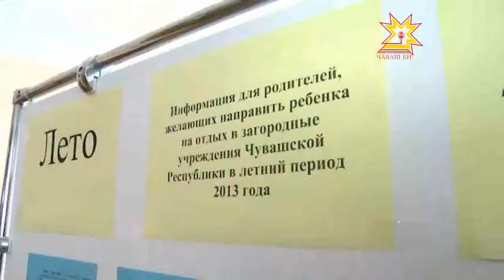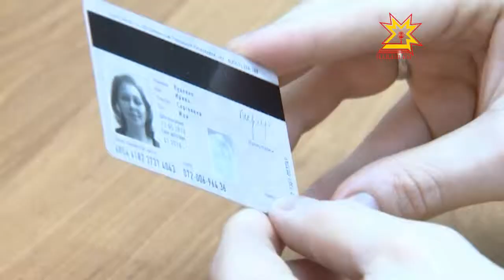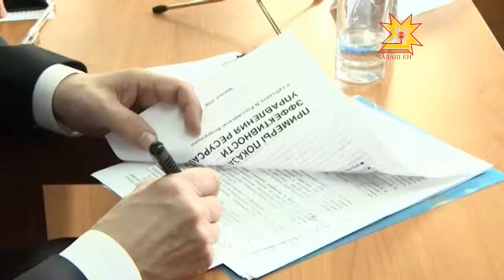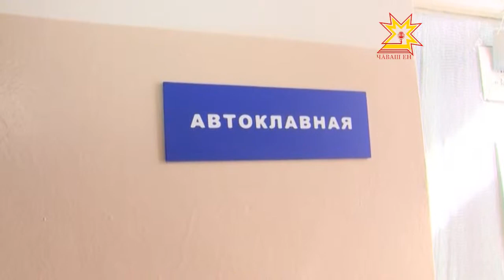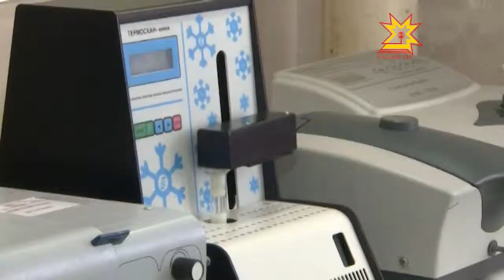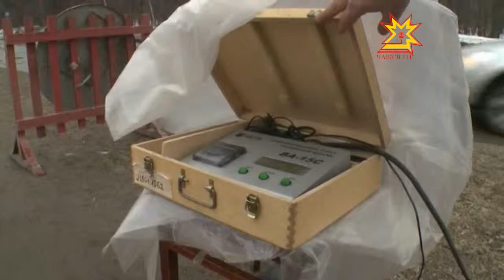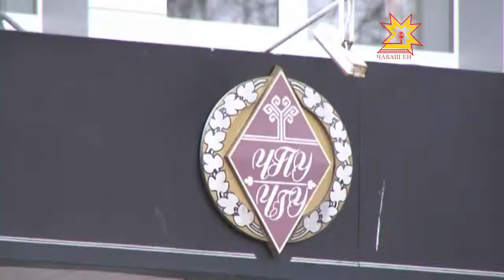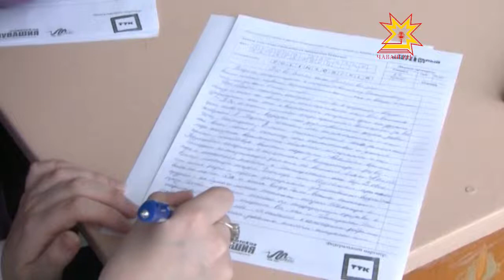Республика 08.04.2013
В выпуске:
- Еженедельное совещание Главы Чувашии
- Совещание по организации и проведению весенне-полевых работ с НИколаем Федоровым
-  Делегация Минсельхоза РФ посетила Ветеринарную службу Чувашии
- В Чебоксары прибыла делегация из Анталии
- Ограничение на вьезд
- Пишем ТОТАЛЬНЫЙ ДИКТАНТ
- Субботник в парке Победы